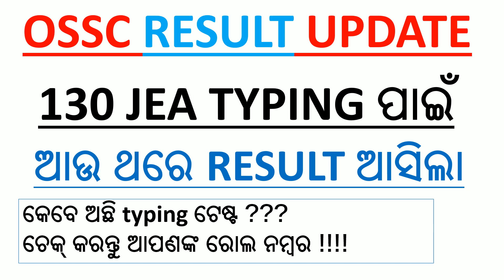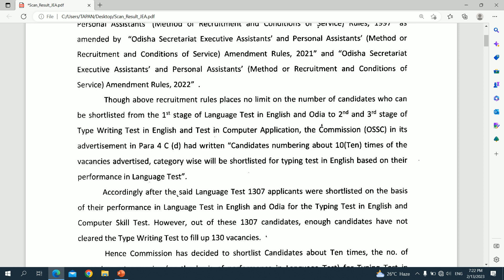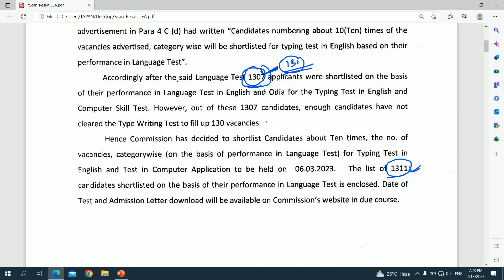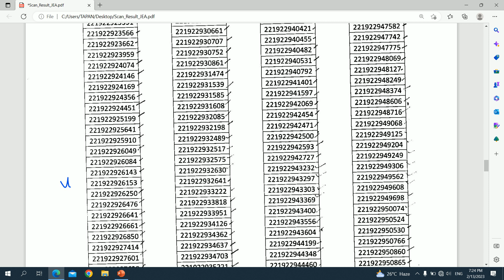130 JEA TYPING ପାଇଁ ଆଉ ଥରେ RESULT ଆସିଲା .ଚେକ୍ କରନ୍ତୁ ଆପଣଙ୍କ ରୋଲ ନମ୍ବର.